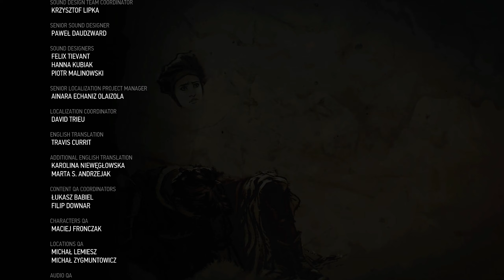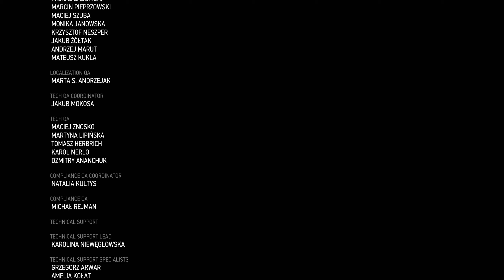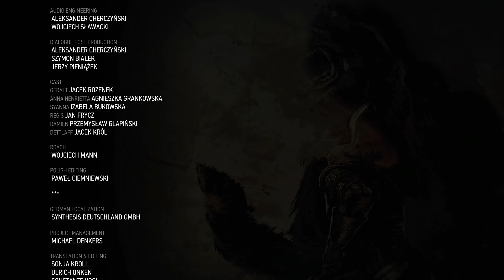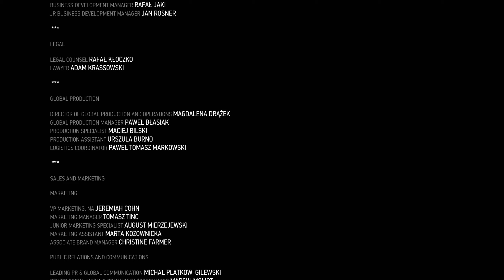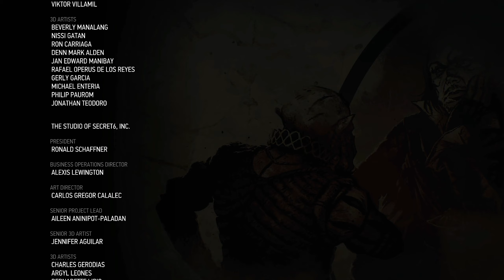The Witcher 3: Blood & Wine -Episode 18- Series Finale- ReShade Enhanced (1440p 60fps No Commentary)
This episode marks the Series Finale of the Witcher + all expansion / DLC content and the end of Geralt of Rivia's story (according to CD Projekt at least).